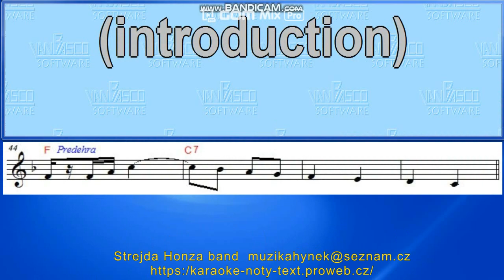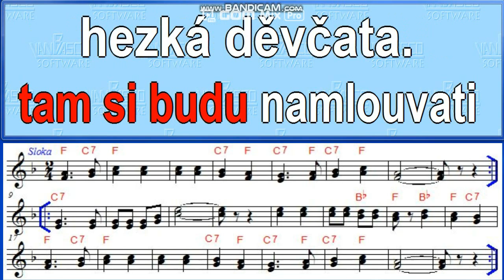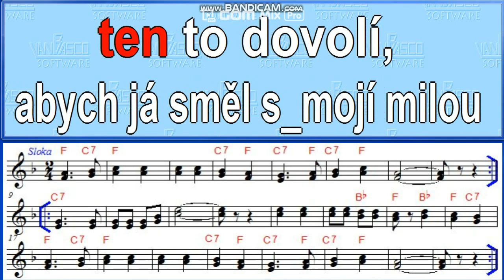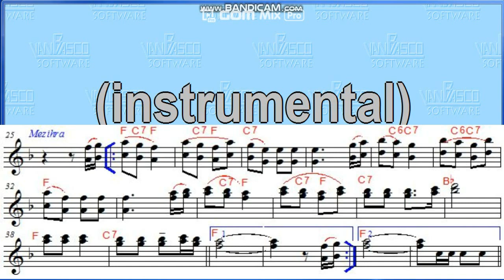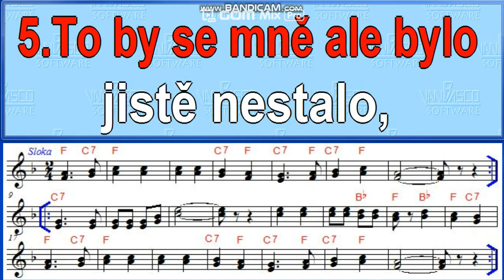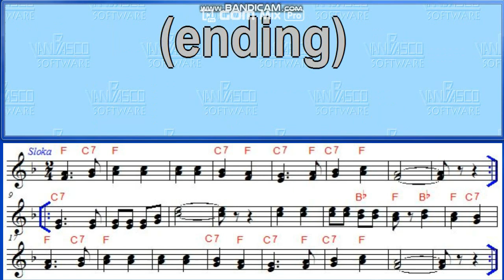Ta slepička kropenatá zpěv